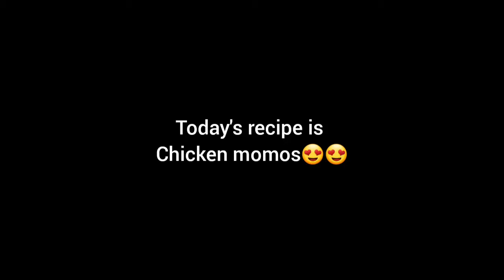chicken momos/ by kitchen with cousins🥰🥰plz subscribe n like my channel